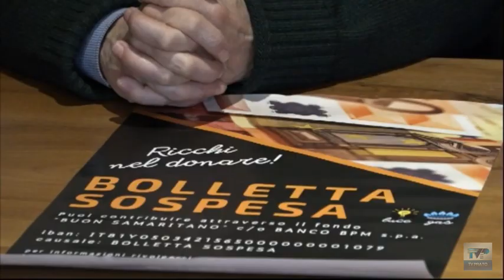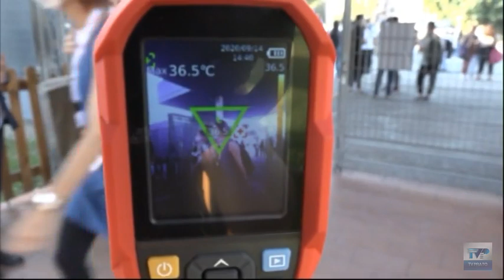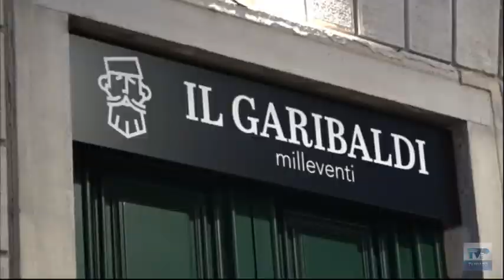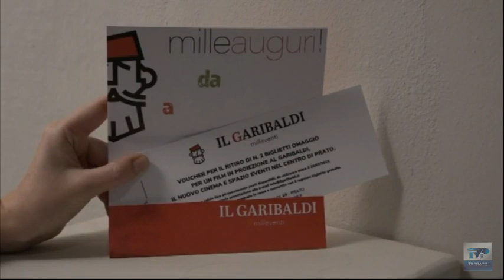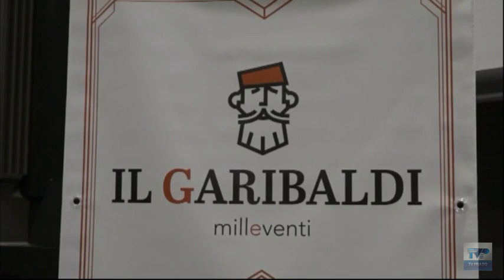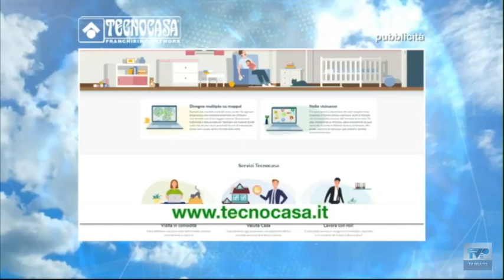Telegiornale della sera del 02/12/22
Ecco il sommario:
➤ Campagna “Bolletta sospesa”: tante le segnalazioni dopo l’appello del vescovo. Significative le donazioni.
➤ Al via “La La Lab”, i laboratori rivolti ai giovani per superare le difficoltà dovute alla pandemia.
➤ La Provincia al lavoro per la messa in sicurezza dei ponti: terminata la mappatura delle infrastrutture.
➤ Tornano i festeggiamenti in piazza per la notte di Capodanno: il programma degli eventi.
➤ Il Prato vuole allungare la striscia di risultati utili consecutivi: domani l’anticipo in casa dello United Riccione.